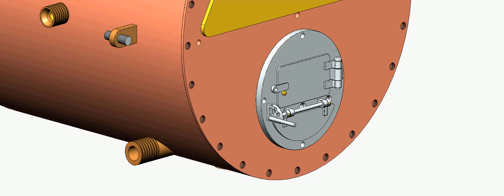A SIMPLE SCOTCH MARINE BOILER USING SOLID FUEL - 1